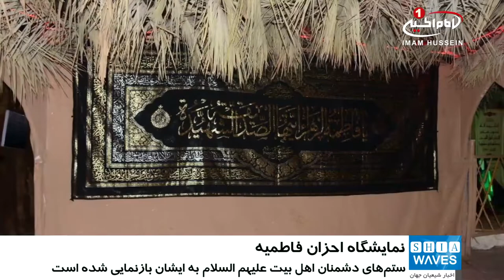برگزاری نمایشگاه «احزان فاطمیه» در شهر مقدس نجف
نمایشگاهی با عنوان «احزان فاطمیه»، با هدف معرفی مظلومیت های حضرت صدیقه کبری «فاطمه زهرا سلام الله علیها» در حرم امیرالمومنین علیه السلام برپا شده است.

به گزارش شیعه ویوز، به همت تعدادی از طلاب حوزه علمیه شهر مقدس نجف، نمایشگاه فرهنگی «احزان فاطمیه»،  در صحن امام حسین علیه السلام در حرم مطهر علوی، آغاز شد.

در این نمایشگاه، ستم های دشمنان اهل بیت علیهم السلام به ایشان، از جمله ماجرای «سقیفه بنی ساعده»، هجوم به خانه حضرت زهرا سلام الله علیها، ایام بیماری ایشان در پی هجوم دشمنان به خانه وحی، و نیز چگونگی شهادت ایشان به تصویر کشیده شده است.
همچنین در نمایشگاه فرهنگی «احزان فاطمیه»، وقایع مهمی از زندگی حضرت زهرا سلام الله علیها مانند حدیث شریف کسا و مباهله و موضوعات پیرامون آن، بازسازی شده است.
بخشی ویژه کودکان نیز در این فعالیت فرهنگی، در نظر گرفته شده است.
فعالیت های این نمایشگاه  تا روز بیست و یکم بهمن برابر با 11 جمادی الثانی ادامه خواهد یافت.